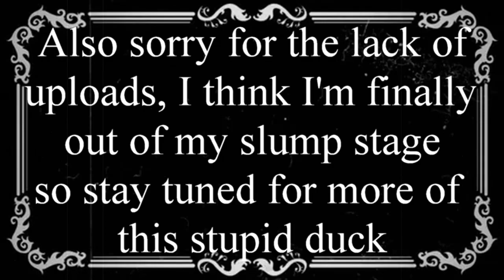Daffy Duck in FNAF test animations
Alright i was planning on making like a video talking about this but screw it might as well say it here
1.Sorry for the long break, it was no excuse for me too take a 2 week long break..I was in this werid..."slump period" as I like to call were after the FNATI I just didn't want to make videos..which can you plan me it was delayed for like 5 days and it was over 50 minutes long for no reason
2. In the meantime I was actually working on something not video related which i tease..or just full blown show a while back on a now deleted facebook post if you know you know but I won't go to much into it
3.Yes for some fucking reason..I want to make this video again, I tease it a long time ago and then just kinda..didn't want to work on it anymore but for some reason i want to now...I'm werid I guess
4. yes I am making a christmas special
My god this was longer then expected for just some fucking test animations